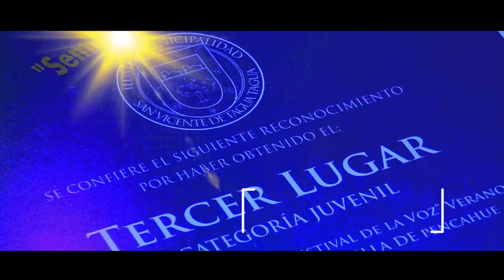TODOS INVITADOS A DISFRUTAR DEL VI FESTIVAL DE LA VOZ SEMILLERO DE TALENTOS SAN VICENTE 2020 🎤🎼🎵🎶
La Ilustre Municipalidad de San Vicente, invita a todos los vecinos y vecinas a disfrutar de la VI versión del Festival de la Voz “Semillero de Talentos” San Vicente 2020, a realizarse desde las 20:30 horas los días viernes 24, sábado 25, viernes 31 de enero y sábado 1 de febrero en los campos deportivos de las localidades de Tunca El Medio, Viña Tagua Tagua, Bellavista y Monte Lorenzo, respectivamente.

Además, cada jornada estará amenizada por grandes bandas nacionales como la “Súper Banda Tropikal” de Vallenar, “Alex y el Clan Azabache”, “Sentimiento Norteño” y “Los Tremendos Rancheros”, quienes harán cantar y bailar a todos los presentes.

YA LO SABES‼️ NO TE PIERDAS ESTE GRAN FESTIVAL EN DONDE NIÑOS, NIÑAS Y JÓVENES DESCUBRIRÁN SU TALENTO Y LUCHARÁN POR SER LOS GANADORES DE ESTA VI VERSIÓN‼️